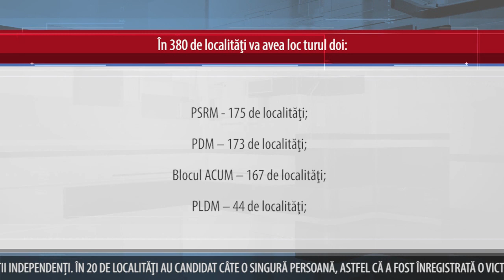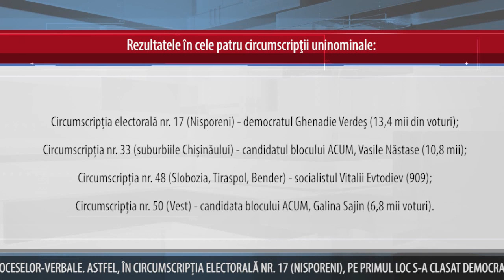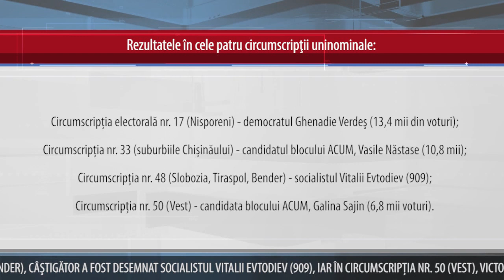ÎN PRIMUL TUR AU FOST ALEŞI 518 PRIMARI 191 DE LA PDM, 124 DE LA PSRM ŞI 82 DE LA ACUM